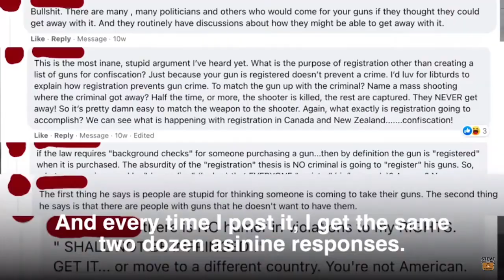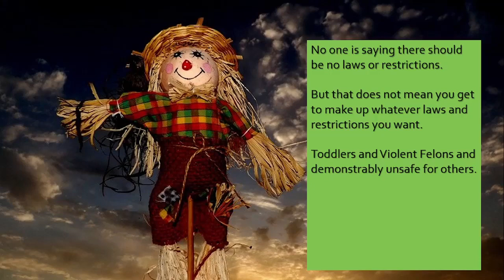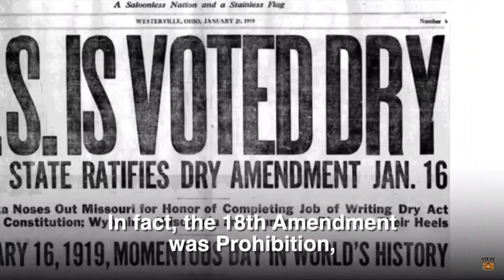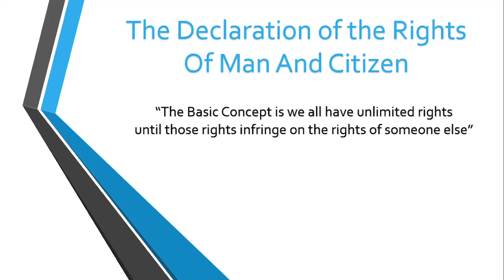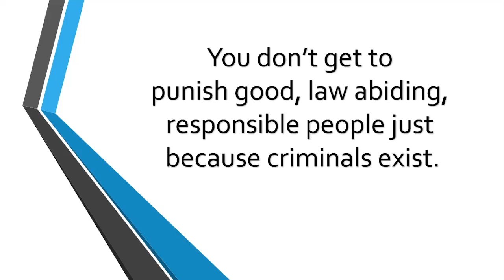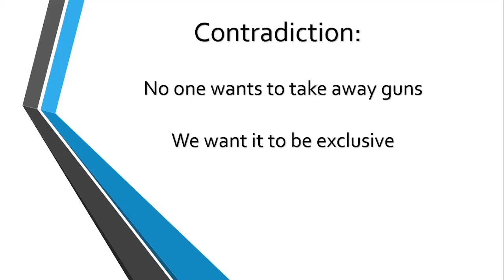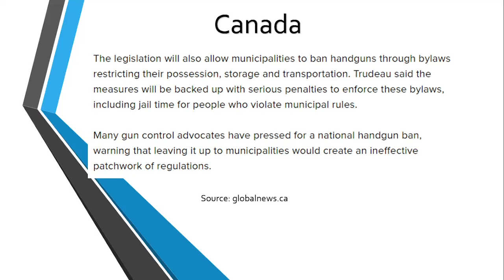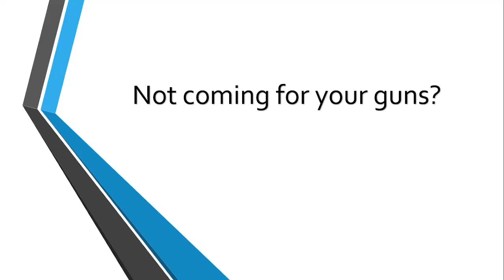GUN CONTROL DEBATE: Destroying Gun Control Arguments from the Opposition Part 1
PART 1: The debate about gun control has raged on through the years and of course every time a criminal with a gun does something wrong, the left uses the crisis to attack good people with guns who aren’t criminals. Steve Hofstetter is a comedian who is clearly on the left and made a video claiming to have destroyed every argument against gun control in 15 minutes. Spoiler Alert: He failed. This video will break down his arguments and show how the arguments don’t work and he destroyed nothing. It’s time we talk about it….